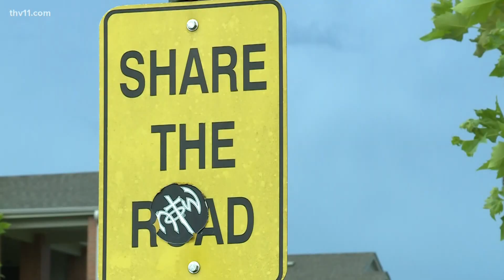Child dies after flash flooding in Arkansas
An 11-year-old boy has died after he was dragged into a storm drain following flash flooding in Bentonville.